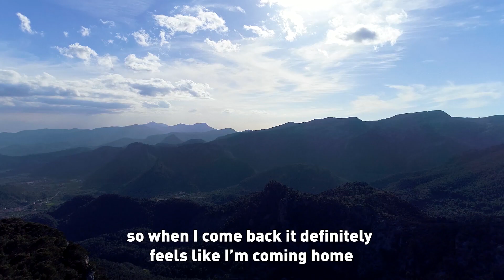SeeYouSoonMallorca Covid-19 | Balearic Properties Mallorca - An Associate of Savills International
Mallorca Experiences about property owners and what makes the Island so special SeeYouSoonMallorca (2020 Update)